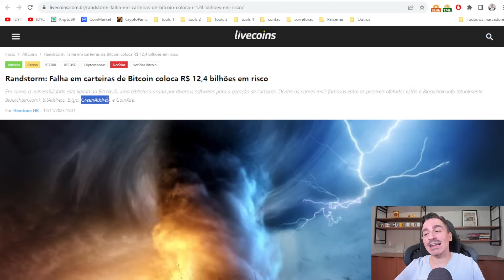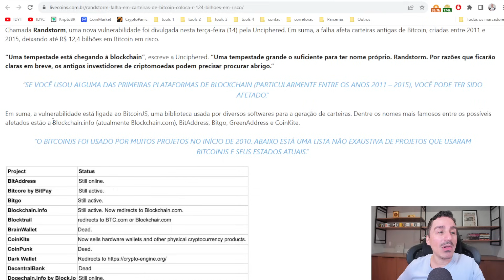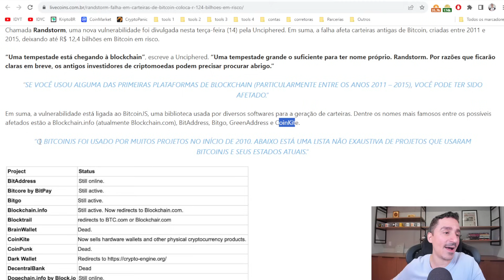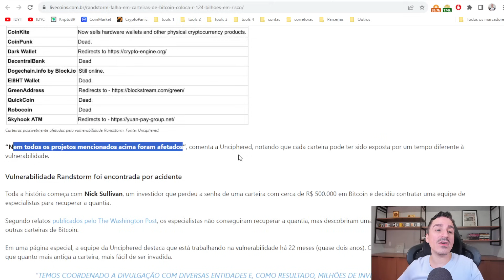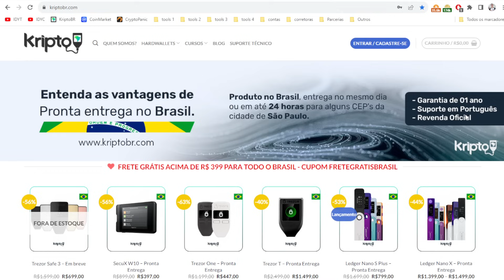💣 Randstorm: Falha em carteiras de Bitcoin coloca R$ 12,4 bilhões em risco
Em suma, a vulnerabilidade está ligada ao BitcoinJS, uma biblioteca usada por diversos softwares para a geração de carteiras. Dentre os nomes mais famosos entre os possíveis afetados estão a Blockchain.info (atualmente Blockchain.com), BitAddress, Bitgo, GreenAddress e CoinKite.
KriptoBR - Revenda Oficial América Latina
Curso Bitcoin e Criptomoedas do Básico ao Avançado